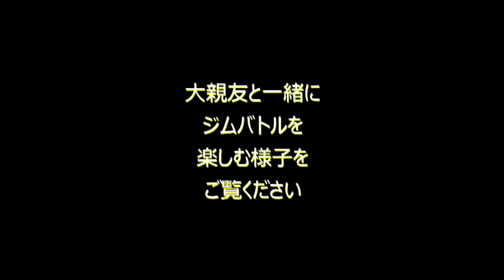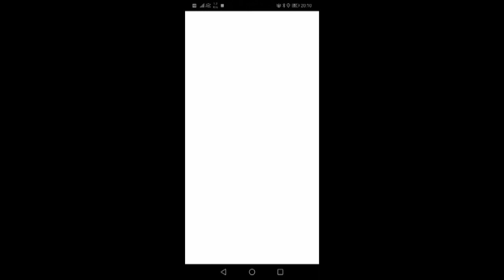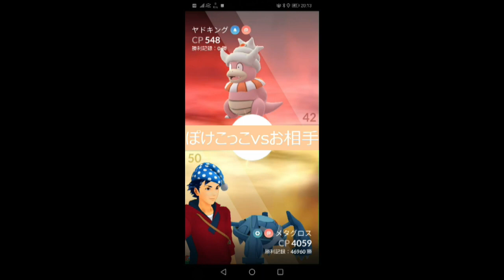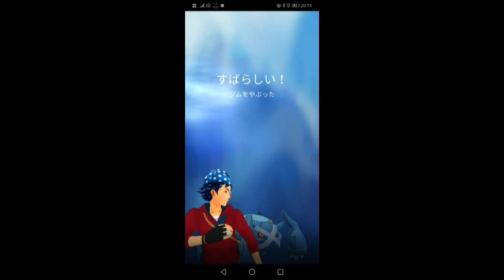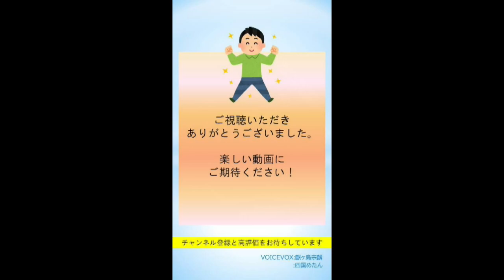【日々のポケ活】毎日欠かさずジムバトル、ポケモン設置、無課金でポケコイン残高80000迫る！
日々のポケ活動画をアップしています。お楽しみください。